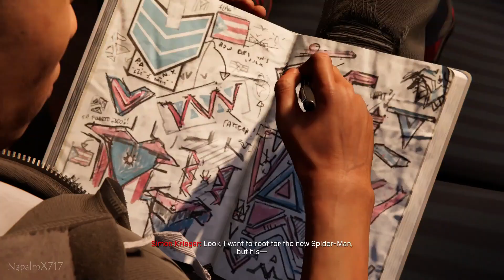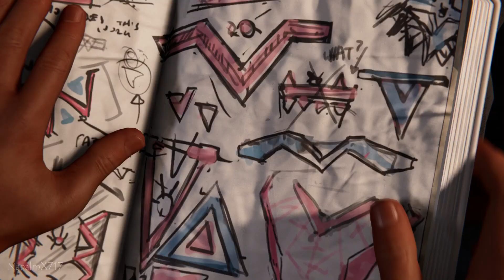Napalm Plays: Marvel's Spider-Man: Miles Morales (PS4) - PART 3 - The Tinkerer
Hello Everyone!
I'm back to bring you more video game content for the game 'Marvel's Spider-Man: Miles Morales' for the Playstation 4! I'll be playing this game on the PS5, but I'll be playing the PS4 version to earn the trophies and get the platinum. I'll be continuing to knock out some side missions while playing through the main story mission, where we will eventually meet The Tinkerer.

*This game was recorded from the Playstation 5."

Napalm Plays: Marvel's Spider-Man: Miles Morales (PS4) - PART 3 - The Tinkerer [1080p60fps]